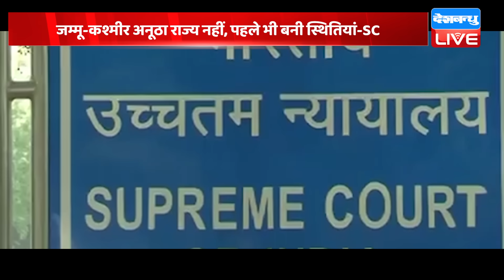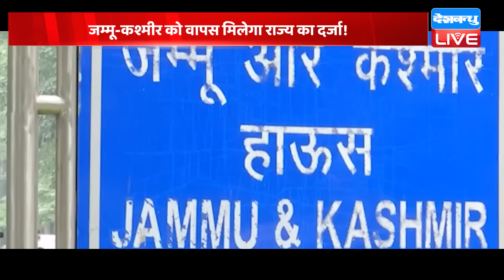Jammu-kashmir को वापस मिलेगा राज्य का दर्जा ! Supreme Court | BreakingNews